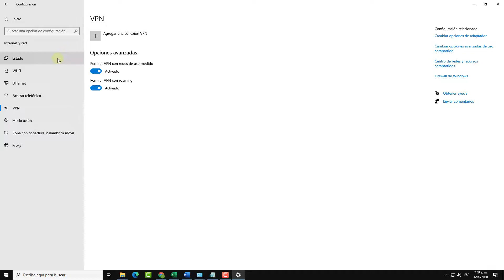🧨 Cómo ELIMINAR VPN Windows 10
En este Videotutorial de Solvetic te enseñamos cómo eliminar una VPN en Windows 10 🔻 🔻

Te guiamos de forma rápida y sencilla para que puedas saber cómo eliminar VPN en tu PC Windows 10.